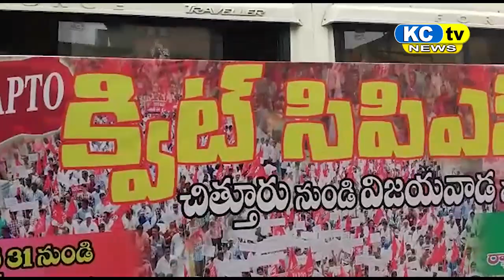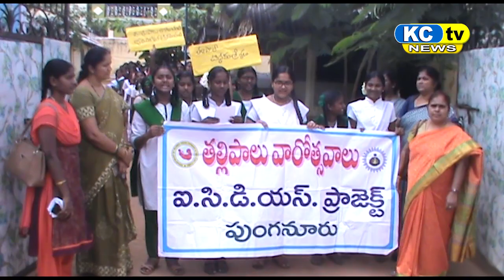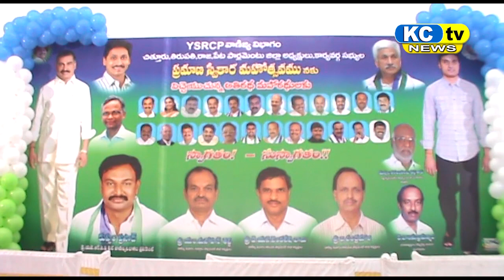KC TV NEWS 01 08 18